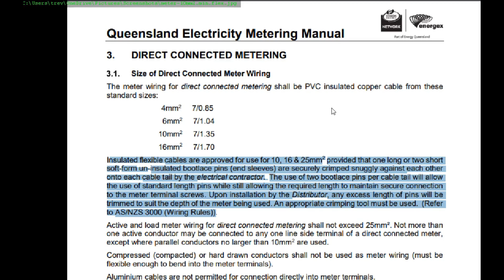Who Owns The Aussie Electrical Grid? & QLD Metering Manual Lesson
This is not electrical advice, I'm just having a yarn. It's your responsibility to ensure your installation complies. Only QLD, WA & NT are still owned by the government.

Where I got my info about the other states, written by Chris Uhlmann: